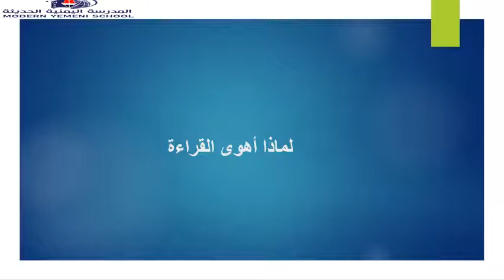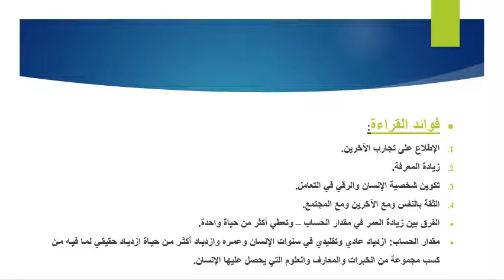لماذا أهوى القراءة - استاذه خديجة - فرع المهندسين